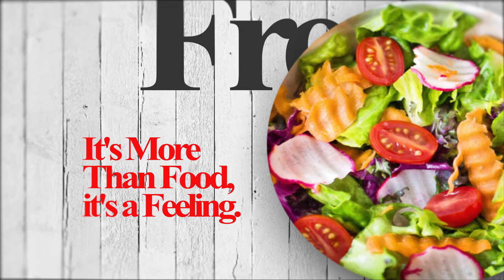Vegan Restaurant Los Angeles